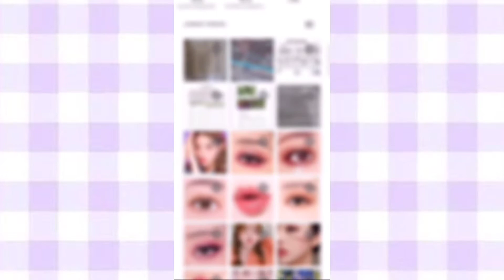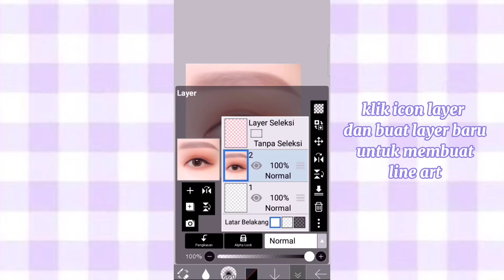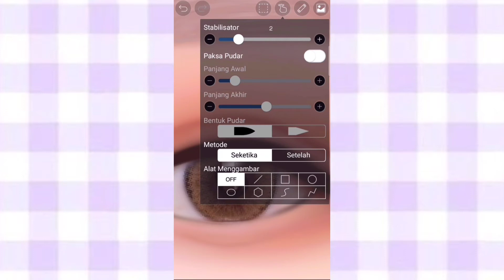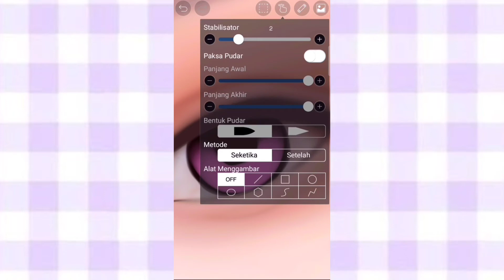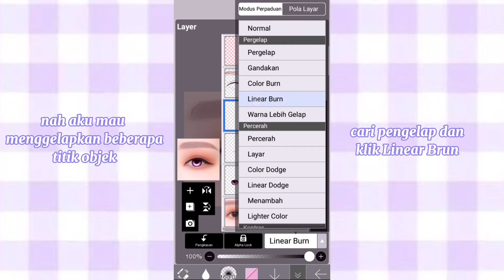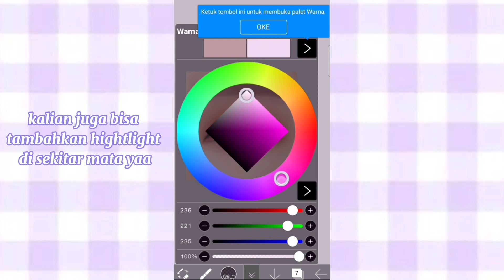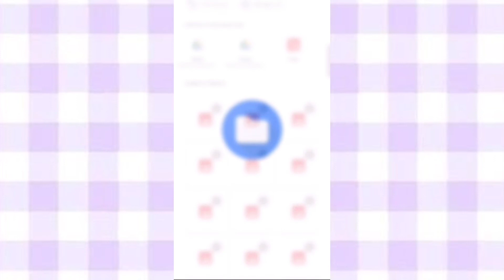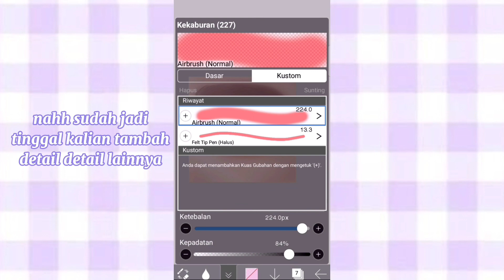tutorial smudge eye | Ibis Paint X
halo semuanya kali ini sesuai janji Kania di video sebelumnya, Kania akan membuat smudge eyes di ibis paint yaa .